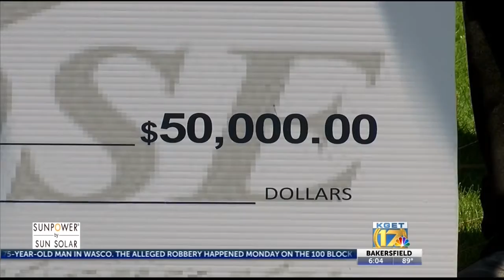$50k donated to Wounded Heroes Fund, over the years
Stockdale Moose Lodge made a large donation to the Wounded Heroes Fund that brought their total to $50,000.